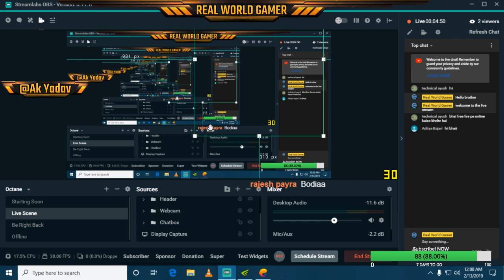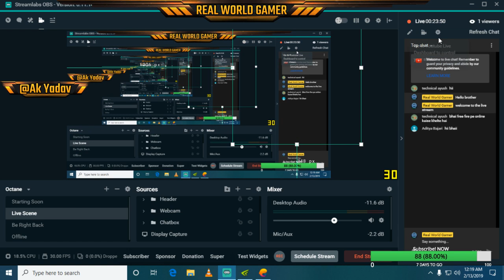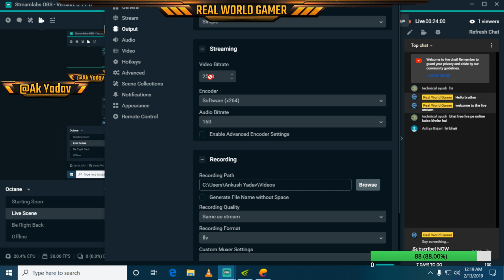🔴PUBG PC : LET'S GO FOR CHICKEN DINNER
►Respect Moderators.
    spammers/abusive trolls .

GPU -Nvidea Gtx710 2gb vram
Processor: i3 7th generation @3.94 GHz
HDD: 1 TB
RAM=8gb of HyperX @2400 Mhz
Monitor: Dell 19.5 inches
Internet Speed: 3Mbps Up & Down/Plan of 30 Mbps
Headset:  iball Rocky
Keyboard: Normal keyboard of Dell
Mouse: Normal mouse of Dell

My PUBG Mobile user name- Akyadav18 and RWGYTPUBG

I hope you guys are enjoyed my live stream.

🙏🙏🙏Real World Gamer🙏🙏🙏